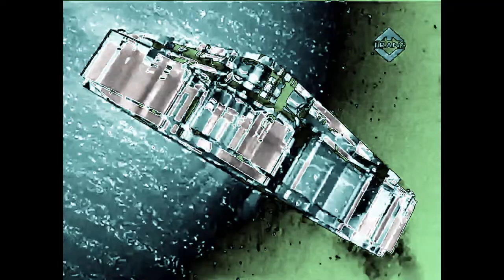COLLAB ENTRY FOR TOSTE2495 // P14 ||| TransTV - Station ID [2007 - 2013] In BeepFlangedSawChorded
🟪🟨 DISCLAMER & TAGS:
The owners whoever they may be and all the OSBPAVM9486 logos are the only things from me!